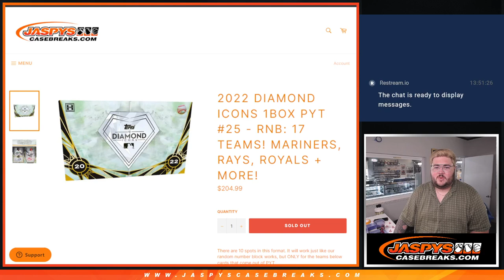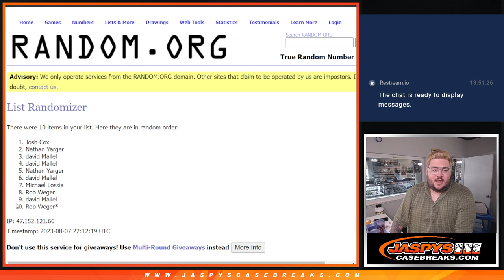~RNB~ M 8.7.23: 2022 TOPPS DIAMOND ICONS BASEBALL 1-BOX BREAK #25 *PYT*